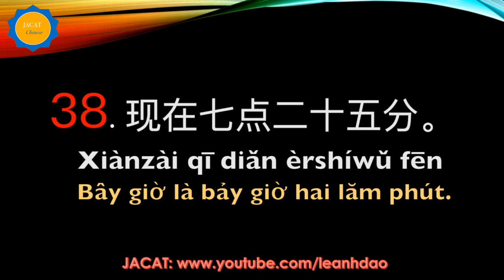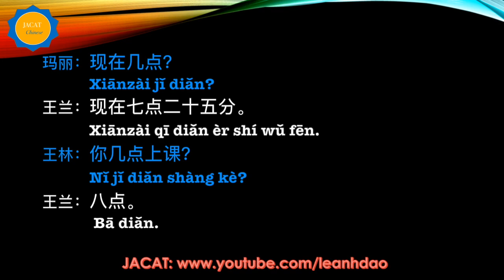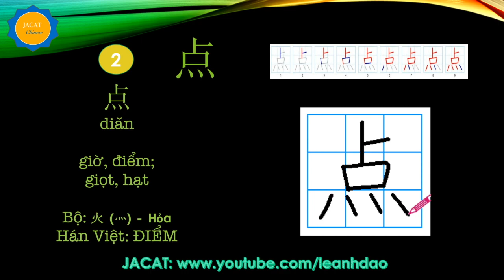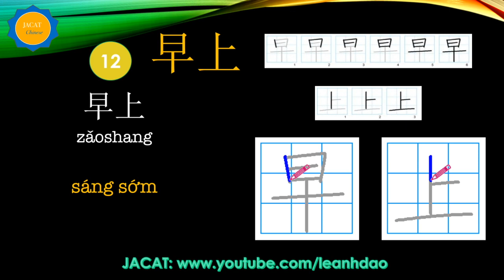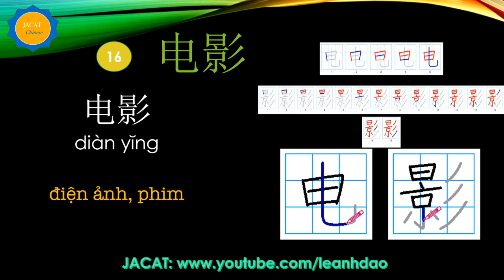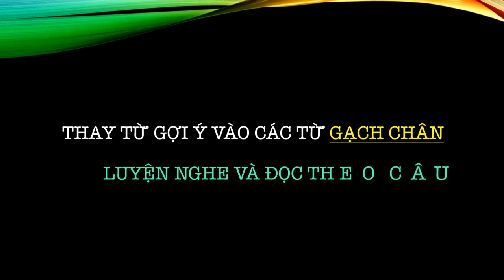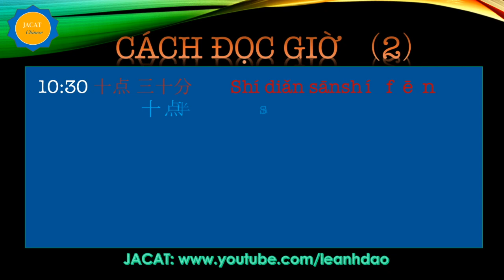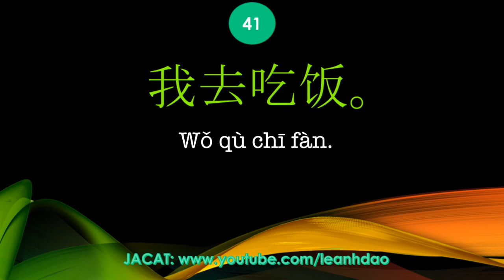301 câu đàm thoại tiếng Hoa Từ vựng Phiên âm Vietsub Ngữ âm Ngữ pháp Bài 8: Bây giờ là mấy giờ?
TỰ HỌC GIÁO TRÌNH "301 CÂU ĐÀM THOẠI TIẾNG HOA"
Bài 8: 现在几点 ？ Bây giờ là mấy giờ
Câu thoại số 37 đến 44:
37. 现在几点？
38. 现在起点二十五分。
39. 你几点上课。
40. 差一刻八点去。
41. 我去吃饭。
42. 我们什么时候去？
43. 太早了。
44. 我也六点半起床。
Cấu trúc video:
 1. Câu mẫu: đọc câu
2. Xem video hội thoại: phụ đề pinyin và nghĩa tiếng Việt
3. Từ vựng: từ mới, cách đọc, cách viết, nghĩa từ, từ Hán Việt; ghi chú ngữ pháp
4. Luyện tập đọc: thay thế và mở rộng câu
5. Ngữ âm: tập đọc thanh mẫu, vận mẫu

Chúc các bạn học tiếng Trung vui vẻ và hiệu quả.

JaCat
Le Anh Dao